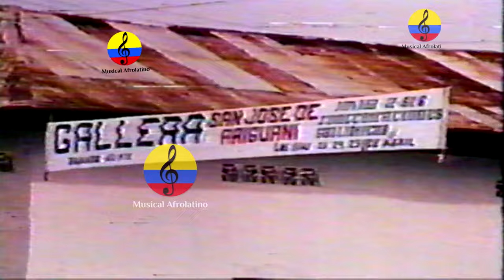Alejo Durán Díaz, historia del vallenato, II parte, El Paso, Cesar, 1985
Gilberto Alejandro Durán Díaz, Alejandro Durán conoció a Joselina Salas en Yucal, caserío cercano a Calamar en 1952, en una fiesta en casa de Agustín Salinas. Y se casó con ella en Barranquilla en 1953, cuando Alejo tenía 34 años. Fueron amores rápidos, intensos, descubiertos por su acordeón. El instrumento le comunicó a Alejo que Joselina estaba enamorada de él. Por eso cuando se le pidió que contara algo de la historia de ese amor,
iel representante de los juglares vallenatos triunfó como compositor, acordeonero e intérprete. Las cocas fue su primera creación [1943]. En 1948 se dedicó a la música y estuvo durante cinco años andando con Luis Enrique Martínez, «el Pollo vallenato». Fue declarado primer rey vallenato [1968] y se consagró como el Rey negro del acordeón. Se le recuerda por hits como Entusiasmo a las mujeres [1949], GÃ¼epajé [1950], Altos del Rosario, Cero treinta y nueve y Alicia adorada, entre otros.